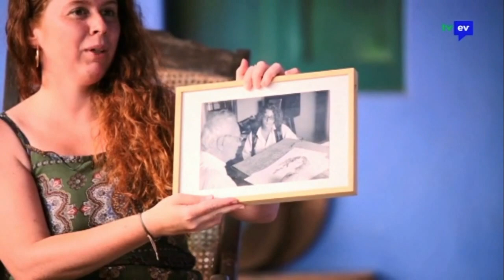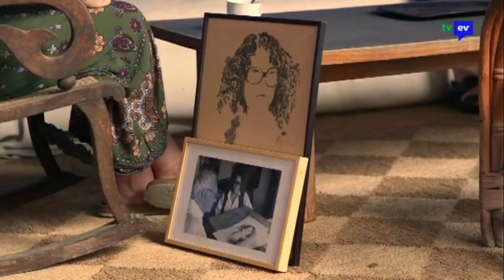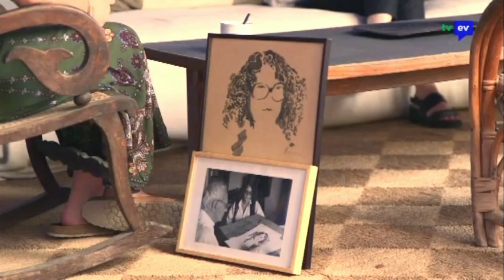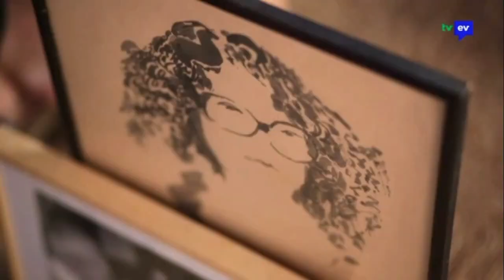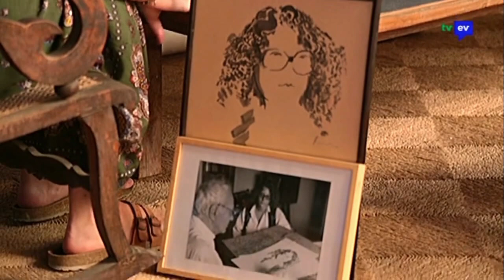Marina Rossell - Interview at "Com a Casa" (September 2020)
Gemma Ventura interviews Marina Rossell at her TV Show "Com a Casa" on House Museum of the sculptor Apel·les Fenosa on september of 2020.